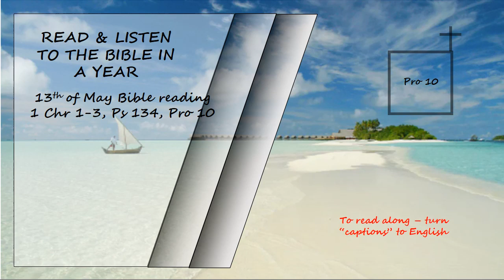Listen to the Bible in a year 13th of May Bible Reading Read by David Suchet